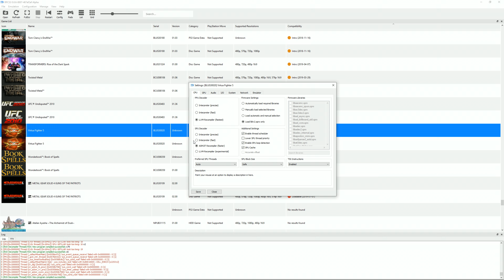Virtua Fighter 5 - RPCS3 TEST 2 (Playable?)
Testing Virtua Fighter 5 in RPCS3, the Playstation 3 emulator for Windows and Linux PC. This is pretty darn playable in my opinion. What do you think?

(People are so mad from the MK11 Switch Video they are going through and thumb'ing down other videos. That's hilarious.)

Default Vulkan 4K with FPS limiter on auto. To start O, O, then X (decline, decline accept). I think...

RPCS3 v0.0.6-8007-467ef2af Alpha | HEAD | Firmware version: 4.84